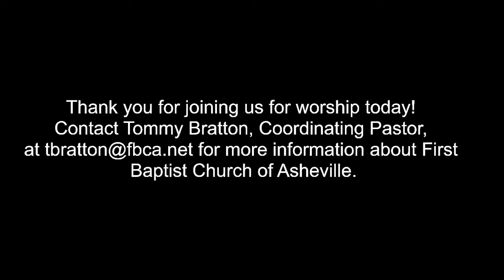FBCA Worship - March 19, 2023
The Fourth Sunday in Lent
11:00 a.m.

“The Lord Looks on the Heart”
Mack Dennis, pastor
1 Samuel 16:1-13